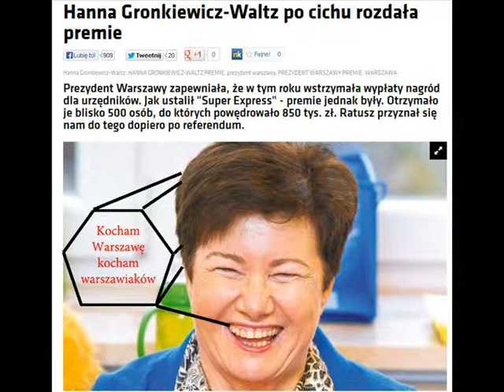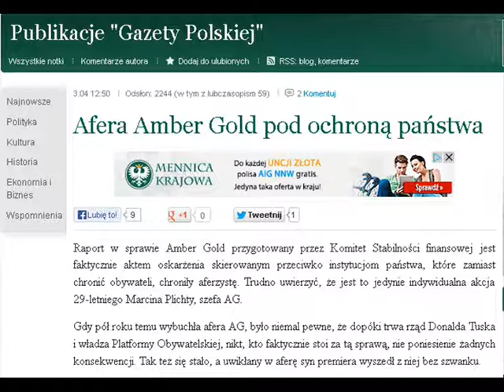święta miłości kradzionej własności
wkrótce ćwierć wieku jak u nas gościsz
zarówno w sercach jako i w głowach
zazdrość budzisz w białogłowach
które dla siebie niespodziewanie
na drugim, na trzecim widzą się planie

chociaż i tutaj wyjątki są chlubne
jak nasza Hania - dla miasta zgubne -
ale nie o tym dziś przecież jest mowa
zbliża się partii odnowa
potrzebne bowiem nowe "zagrywki"
do tych zagrywek nowe przykrywki

ażebyś mogła rozkwitać nam pięknie
nikt w naszej partii się nie ulęknie
tych zmian bolesnych - to dla nas norma -
to przecież "Twoja Platforma"!
twoja - Platforma, ludzi - marzenia
nasze premie i uPeOsażenia

z tobą Warszawa, dobitnie to widać
w klinikach po niedzieli na grzybach
serca cię czują ii kości
ale nikt tak ciebie nie czuje, nie wspiera
jak nasz miły trampkarz grając premiera.